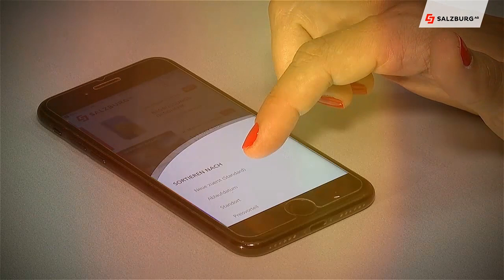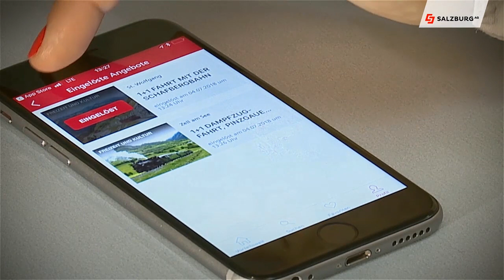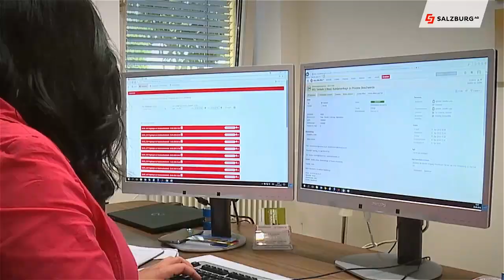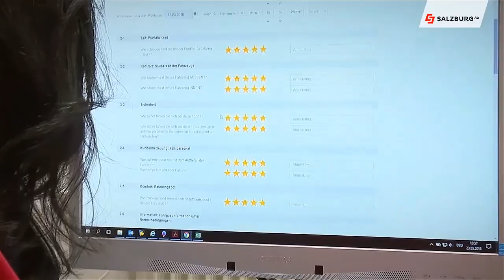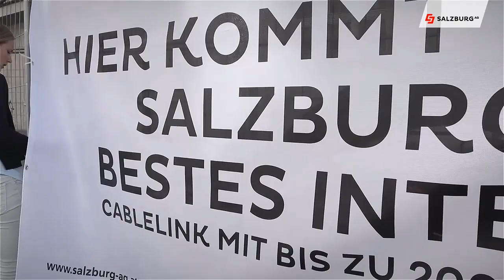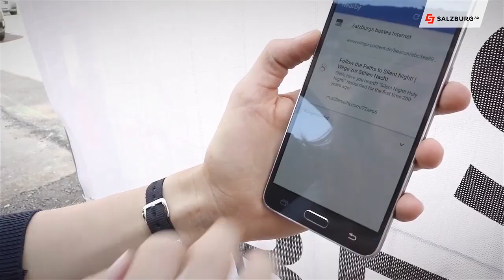Salzburg AG Magazin vom 23.8.2018 | Beacons | Life hacks | Instagram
Lifehacks der Salzburg AG, die spannende Welt des Salzburger Instagrammer Zeppaio und der Test von Beacons sind nur einige unserer Themen im Magazin.

Chefredakteurin: Daniela Kinz
CvD: Markus Viertbauer (ST-KM)
Moderation/Sprecher: Markus Viertbauer